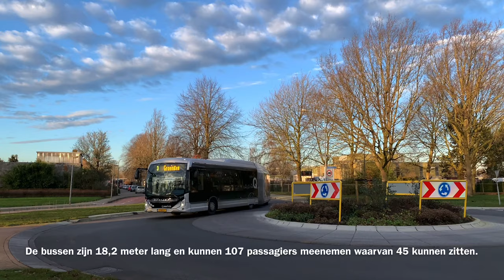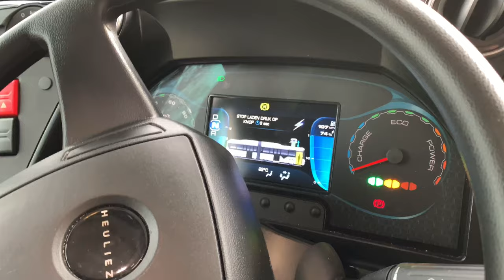Elektrische Heuliez bussen in Groningen (Heuliez GX 437 Elec Linium, Qbuzz) | Stadsbus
Heuliez levert aan Qbuzz 49 bussen van het type Heuliez GX 437 Elec Linium die gaan rijden op Q-Link lijnen in en rondom Groningen. De Heuliez bussen (gaan) rijden op de lijnen 3 (Tolbert/Leek -Groningen - Ruischerbrug), 4 (Roden - Groningen - Beijum) en 5 (Annen - Groningen - Tersluis/Harkstede). De bussen kunnen 120 kilometer op een accu rijden, dan moeten de bussen aan de snellader op de eindpunten bijladen en aan het einde van de dag aan de trage lader aan de stalling opladen. Een bus is 18,2 meter lang, weegt 21235 kg en kan 107 passagiers vervoeren.

In de nieuwe concessie Groningen-Drenthe 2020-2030 (GD2020) zullen de bussen gaan rijden onder de wagenparknummers 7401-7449. De hoge nummers zullen de blauwe bussen zijn voor de Q-Link lijnen 3 en 4, de lage nummers voor de paarse Q-Link lijn 5. Bus 7401 zal grijs zijn om op beide lijnen te kunnen rijden zonder een foute kleurstelling.

Naast deze nieuwe Heuliez bussen voor de Q-Link lijnen in Groningen heeft Qbuzz voor de nieuwe concessie meerdere nieuwe bustypes besteld: 43 VDL Citea SLF 120 en SLFA 180 bussen voor de stadsdiensten Groningen, Emmen en Assen, 60 Ebusco 2.2 LE bussen voor de streeklijnen, 24 Mercedes-Benz Citaro C2 LE en 22 Mercedes-Benz Citaro C2 G bussen als aanvulling op de Ebusco 2.2 bussen, ook voor de streeklijnen en 49 Setra S 419 UL en 4 Van Hool Astromega (DD) bussen voor de Q-Liner lijnen. De oude Van Hool Dubbeldekkers, elektrische VDL Citea SLFA 181 BRT, Ebusco 2.1, Mercedes-Benz CapaCity (Facelift & C2), en een deel van de Mercedes-Benz Citaro C2 LE/G bussen zullen blijven rijden.

Naast Groningen zal Utrecht ook deze bussen krijgen, 35 stuks voor de Utrechtse stadslijnen 3, 7 en 8.